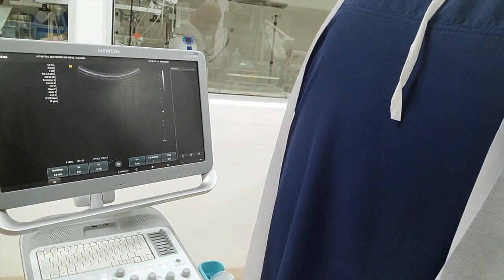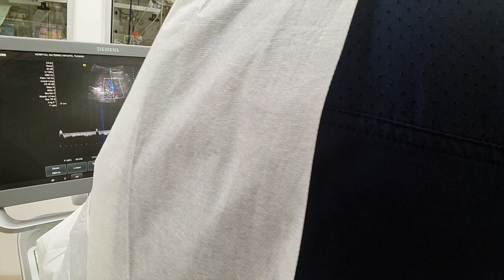Video 1 Modulo IV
DTC ACM y VExUS